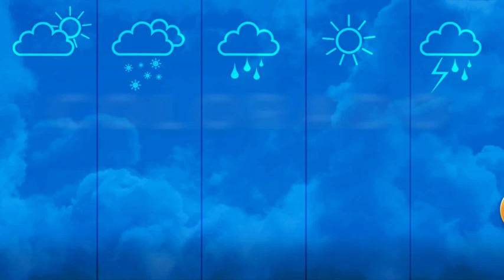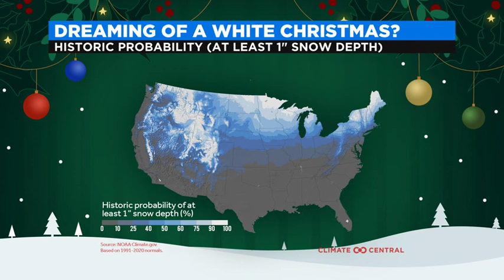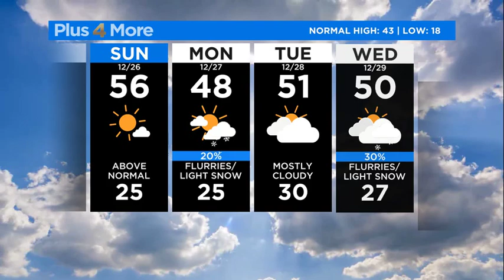Mild And Dry + Gusty Winds = High Fire Danger